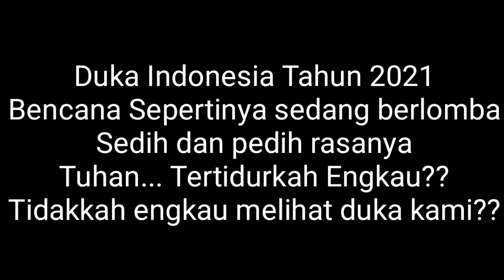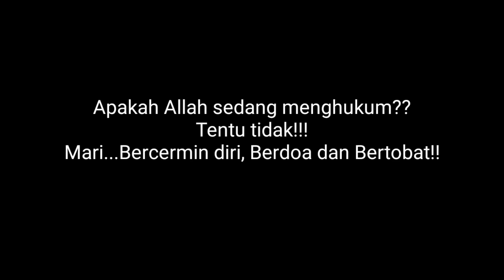Allah Tidak Sedang Menghukum!!! Duka Indonesia 2021